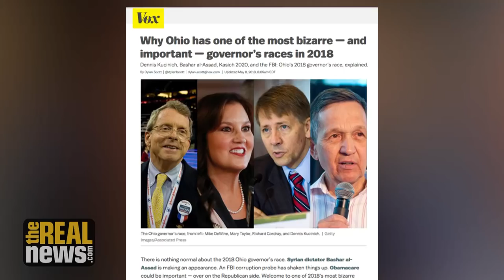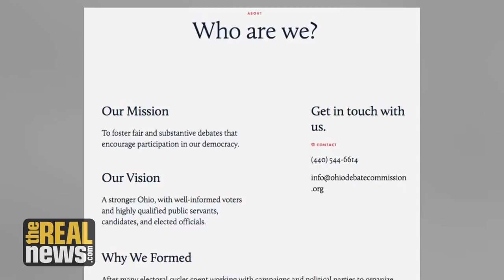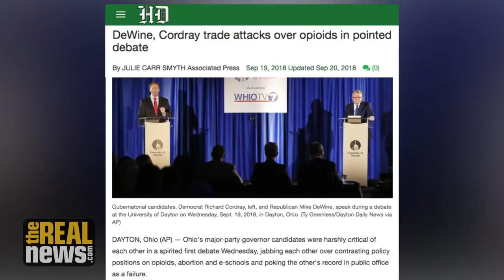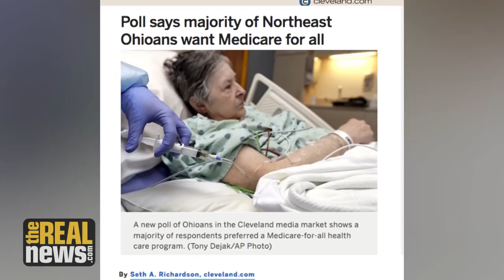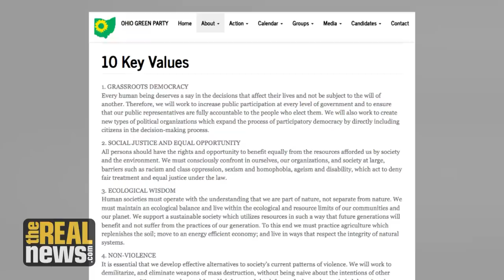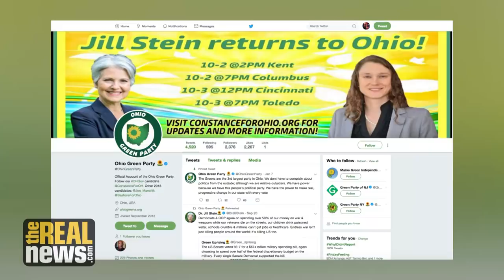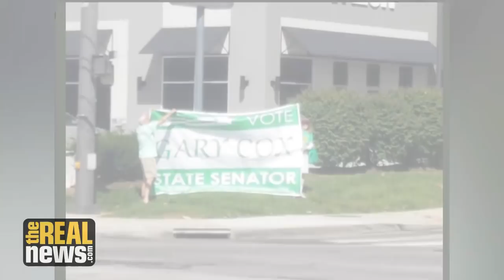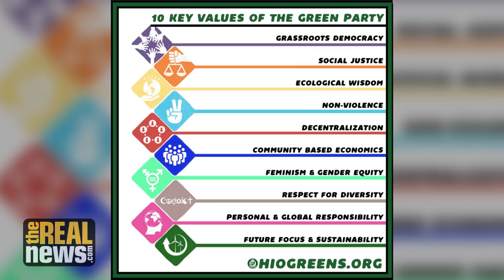Green Party Candidate Barred From Ohio Gubernatorial Debate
Ohio Green Party candidate barred from debates, continues aggressive campaign for Governor